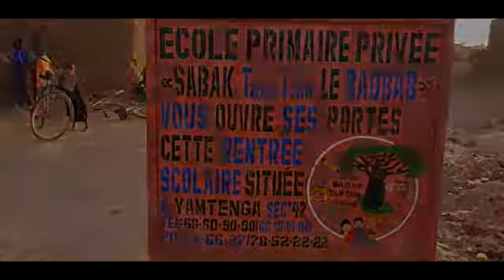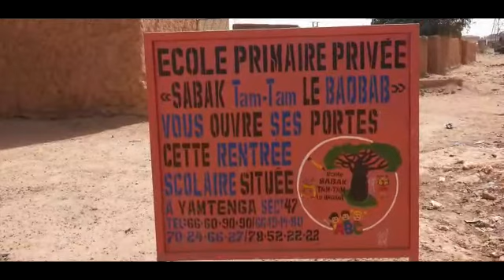Animation culturelle à l'école Sabak tam-tam le Baobab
💫École Sabak tam-tam le Baobab💫

En plus d'apprendre à lire et à écrire aux enfants burkinabè de quartiers démunis, notre école enseigne le chant, la musique, les danses traditionnelles...pour que les enfants s'imprègnent de leur richesse culturelle 🌟
Un lien se crée également avec l'Europe à travers le parrainage de ses élèves pour une magnifique aventure humaine 💑🌍

News au 08 Avril 2020 : nos établissements sont actuellement fermés suite au Covid-19.